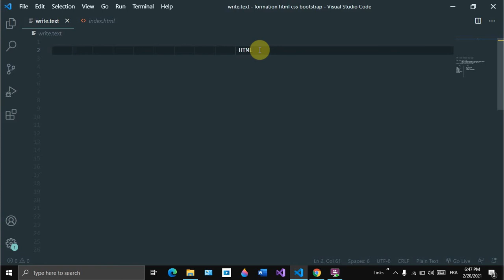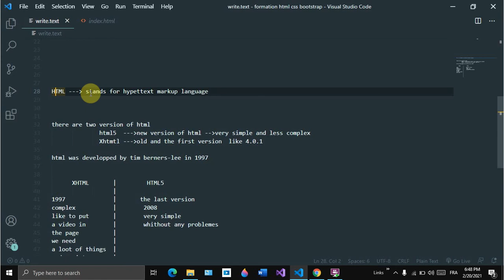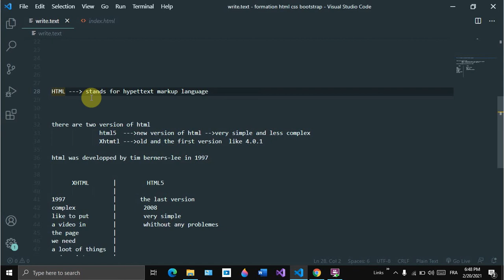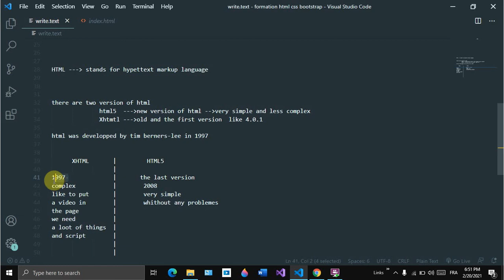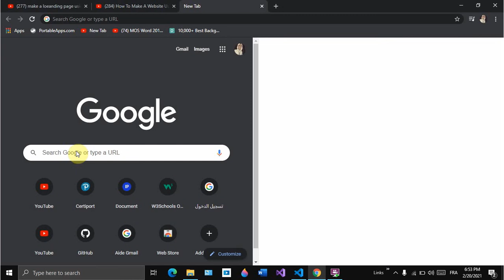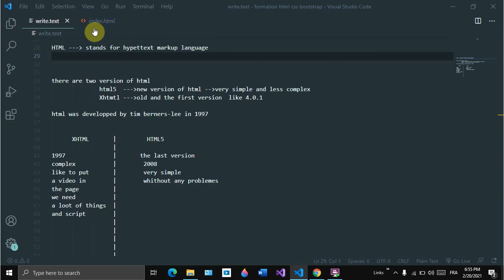learn html and css from zero to hero /تعلم من الصفر دورة كاملة